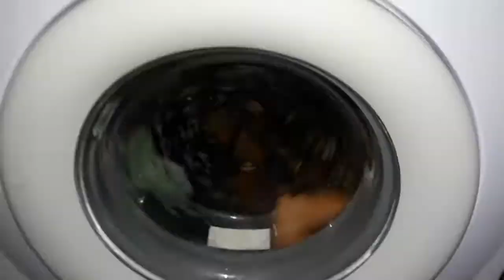Arçelik 3340YG Sentetikler